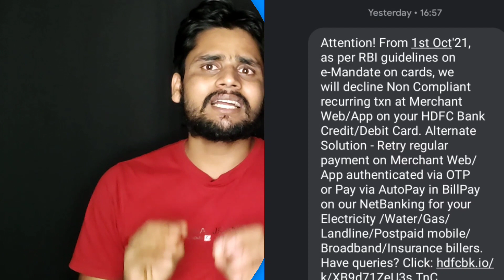HDFC Bank & Dhani onefreedom Card New updates | good updates \ Bad Updates |Trickydharmendra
| TrickyDharmendra |,